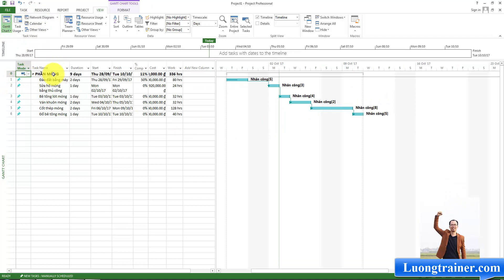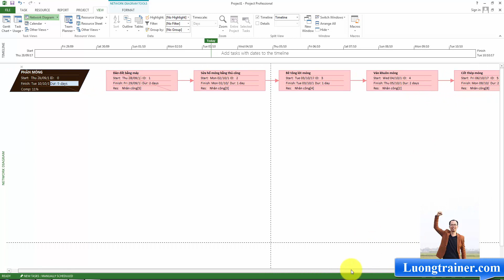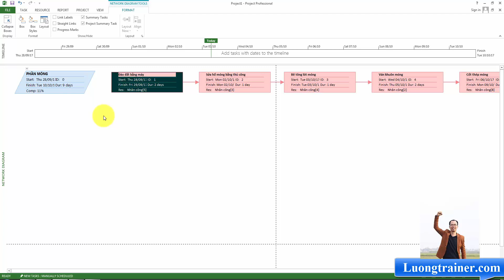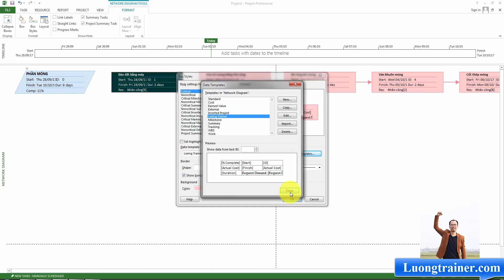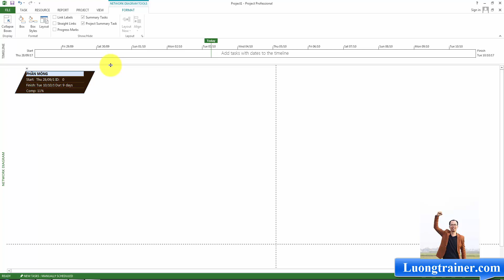Lập tiến độ thi công bằng microsoft project 2010-2013-2017-Bài 16-Sơ đồ mạng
Lập tiến độ thi công bằng microsoft project 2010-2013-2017-Bài 16- Cách thể hiện sơ đồ mạng trong phần mềm microsoft project.
Để nhận thêm các bài học, kiến thức chia sẻ chuyên sâu miễn phí giúp bạn nâng cao hiệu suất công việc thì bạn hãy đăng ký ở link này nhé

💦Sau khi xem hết video này xong, bạn có thể xem thêm video về lập tiến độ thi công bằng microsoft project tại

🏡 THAM KHẢO CÁC KHÓA HỌC MIỄN PHÍ KHÁC

🏡ĐỊA CHỈ TRỤ SỞ HỌC VIỆN GIZENTO :
🔹 HÀ NỘI:
🔹 NINH BÌNH:
+  Khánh Trung - Yên Khánh - TP. Ninh Bình
🔹 THANH HÓA:
🔹 ĐÀ NẴNG:
🔹 HỒ CHÍ MINH:
🔹 ĐỒNG NAI:
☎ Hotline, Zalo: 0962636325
❌Bản quyền thuộc về "HỌC VIỆN GIZENTO"⛔